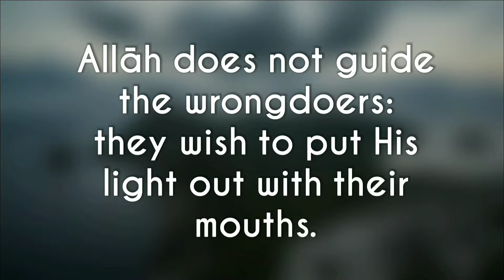Who could be more wrong than someone who invents lies against..— 61:7-9 (Sūrat aṣ-Ṣaff) Solid Lines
I seek Allāh's refuge from the accursed shaytan.
In the name of Allāh, the Lord of Mercy, the Giver of Mercy.

Who could be more wrong than someone who invents lies against Allāh when called to submit to Him? Allāh does not guide the wrongdoers: they wish to put His light out with their mouths. But He will perfect His light, even though the disbelievers hate it; it is He who sent His Messenger with guidance and the religion of truth to show that it is above all [other] religions, even though the idolaters hate it. — 61:7-9 (Sūrat aṣ-Ṣaff) Solid Lines
Quran @misbahmax
Recited by
المصباح
Kovulmuş şeytanın şerrinden Allah’a sığınırım
esirgeyen ve bağışlayan allah'ın adıyla

( 7 )   Müslüman olmağa çağırılmışken gelmeyip Allah'a karşı yalan uydurandan daha zalim kimdir? Allah, zalim olan milleti doğru yola eriştirmez.

( 8 )   Ağızlarıyla Allah'ın nurunu söndürmek isterler. İnkarcılar ne kadar istemeseler de, Allah nurunu, dinini tamamlayacaktır.

( 9 )   Ortak koşanlar istemese de, dinini bütün dinlerden üstün kılmak için, Peygamberini, doğruluk rehberi Kuran ve gerçek dinle gönderen O'dur.

Bear witness and Share so that others can bear witness for you.